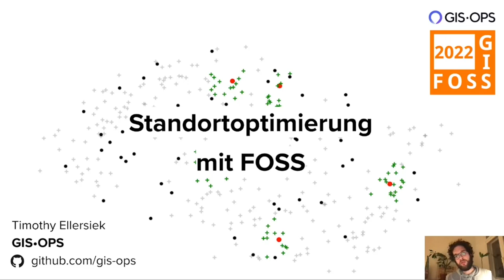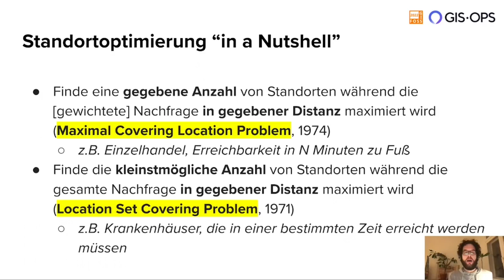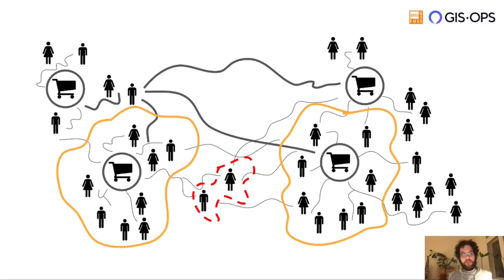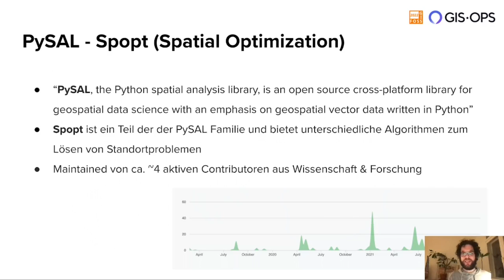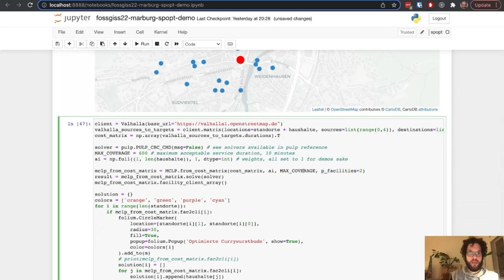2022 - Standortoptimierung mit FOSS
In diesem Lightning-Talk möchten wir auf unterschiedliche Modelle zur Optimierung von Standortproblemen mit FOSS eingehen.

Umfangreiche Netzwerkanalytik ist ein wichtiger Baustein in der geographischen Welt. Klassische Fragestellungen sind z.Bsp. die Standortanalyse für Einrichtungen wie Supermärkte, oder das Flottenmanagement für Cargo Bikes.

In diesem Lightning Talk demonstrieren wir unterschiedliche Möglichkeiten, um Standortzuweisungen mit Hilfe von "PySAL - Spatial Optimization" zu realisieren. Dabei konzentrieren wir uns auf das "Maximum Coverage Problem”, welches möglichst viel Bedarf innerhalb einer vorgegeben Distanz zu potenziellen Standorten optimiert, um somit die Flächendeckung zu maximieren.